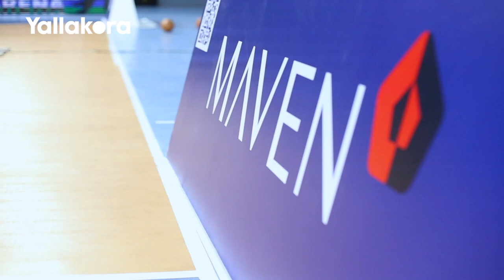والد أحد المشاركين في بطولة MAVEN برعاية NBA: الخبرات التي وجدها ابني غير موجودة في الأندية